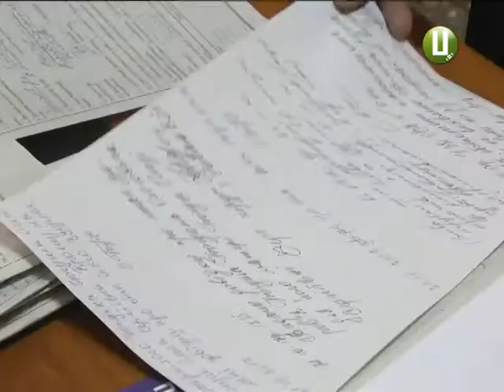Поножовщина біля сільського клубу – двоє потрапило до лікарні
На сільській дискотеці сталась різанина. У селі Велика Побійна Дунаєвецького району 17-річний місцевий житель поранив ножем двох однолітків із сусіднього села. Сталось це біля тамтешнього клубу під час дискотеки. Одного із потерпілих доправили до Дунаєвецької центральної районної лікарні